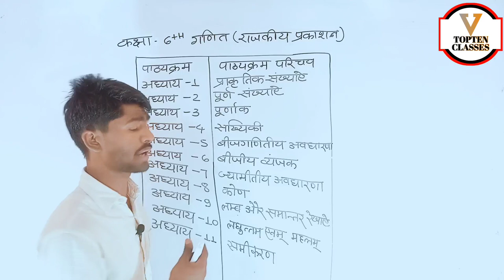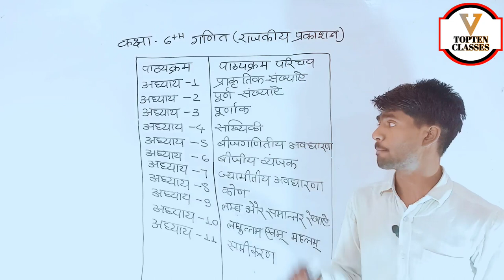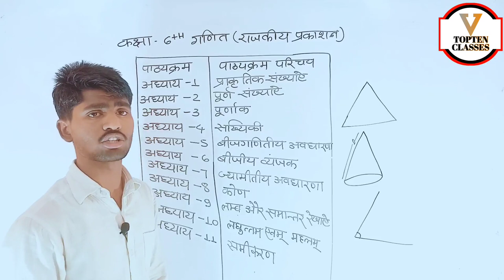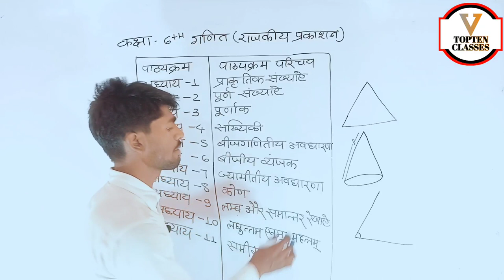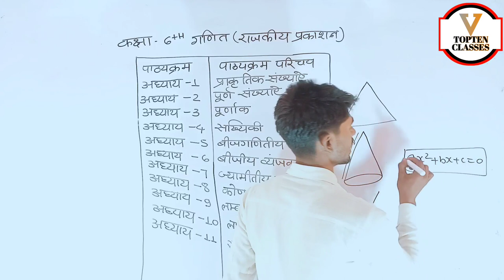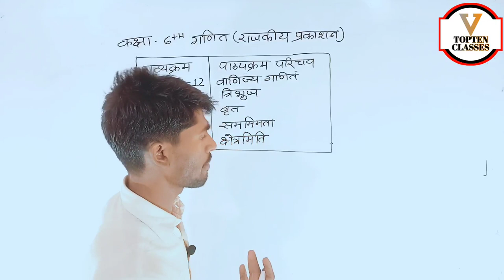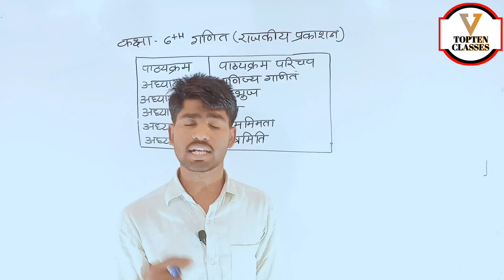कक्षा 6th गणित पाठयक्रम परिचय | Class 6th Maths Syllabus Overwiew By Saurabh Bhaiya Top Ten Classes